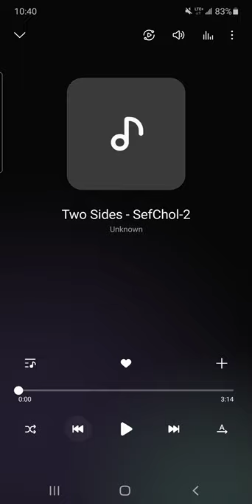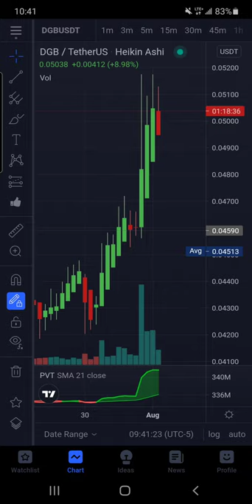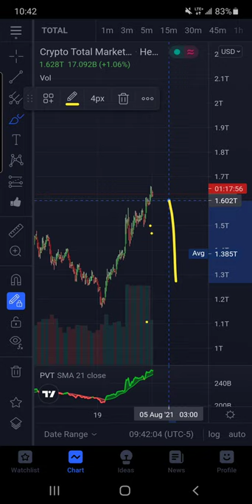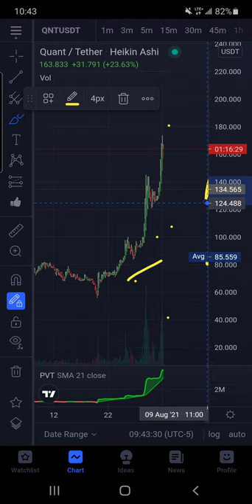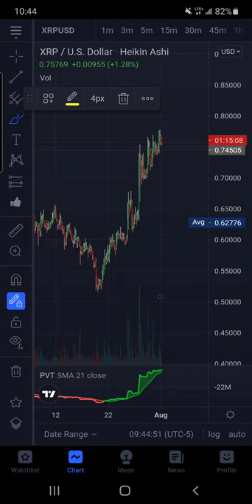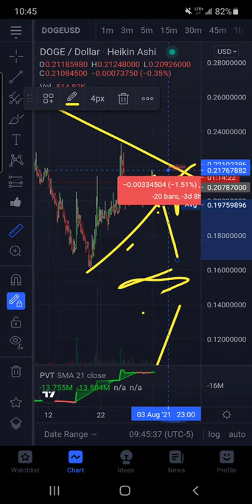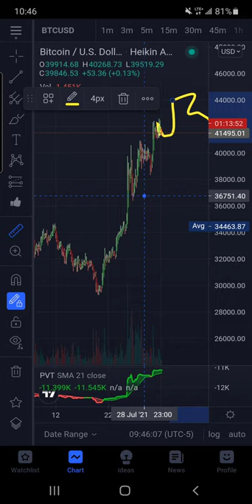XRP CRITICAL SPOT BTC RETRACE DOGE GEARING UP AMP TFUEL COILED UP QUANT EXPLODES#ADA#MATIC#ALGO